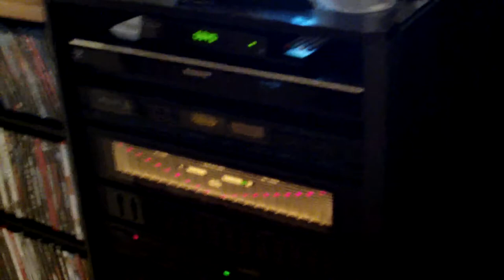Jamo S 606 kurzer Soundcheck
Kurzer Soundcheck - Brilliante Höhen und Mittelton und ein sauberer und vor allem klarer Bass - und dazu benötigt man keine ÜBER Hifi Anlage !